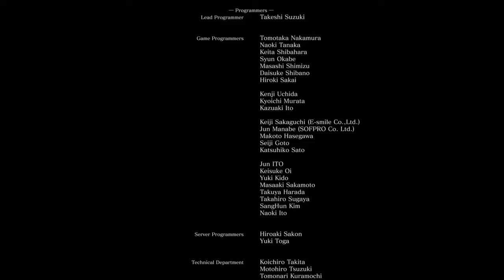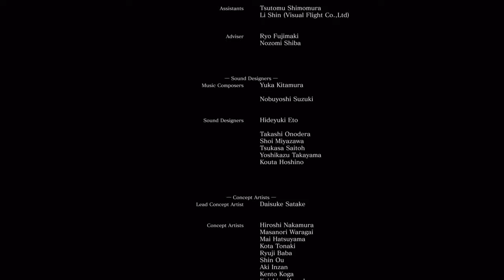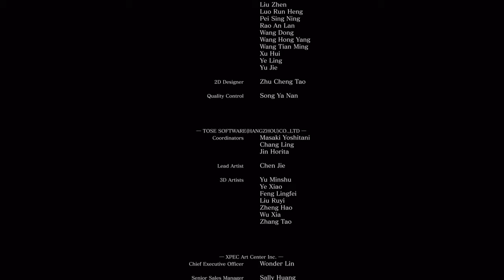Dark Souls 3 NG+2 Winged Knight Twinaxes Playthrough with Commentary 32 - Lord of Cinder